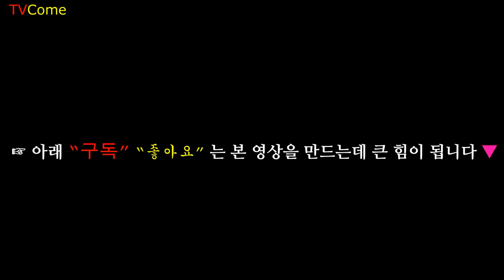어젯밤에는 눈보라가 쳤을지라도 오늘 아침에는 태양이 떠오른다